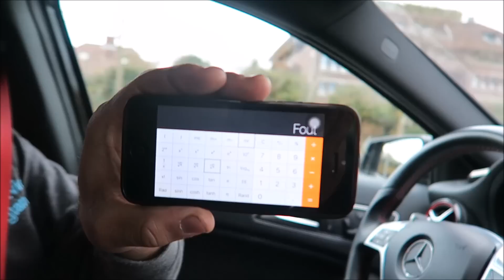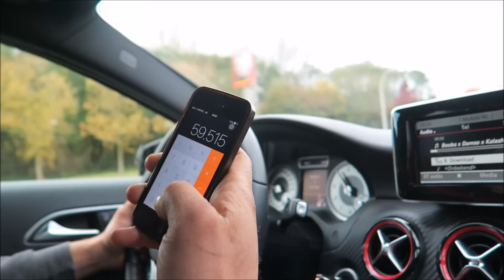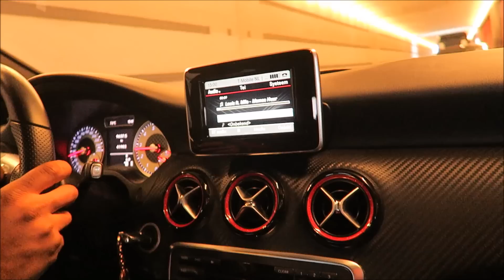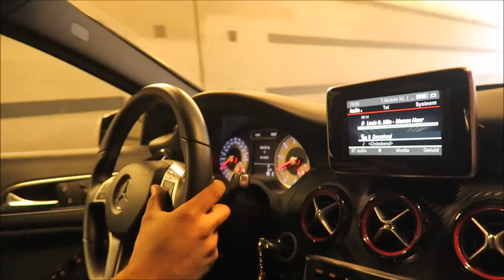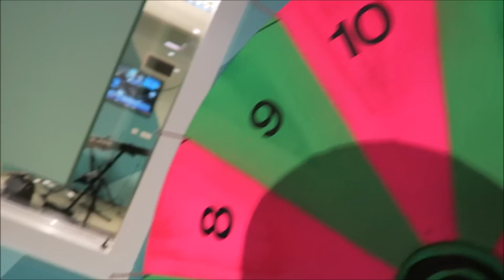F1RSTMAN BEGRIJPT MIJ NIET?! - YOUSTOUB VLOG - #447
Na een voice over opname bij Bureau Vooroordeel zat ik nog even te gassen met JK. Daarna richting Rotterdam voor de Dixte 1000 bij Funx. Daar waren een heleboel artiesten waaronder F1rstman en Hef!

YOUSTOUB POWWW!